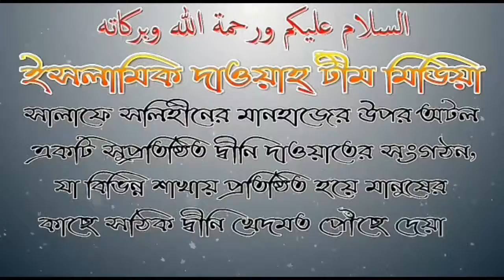কেয়ামতের দিন নাবী সা: ব্যাতিত অন্য কেহ শুপারিশ করতে পারবে কি না?শায়েখ মাসুম বিল্লা আল আসাদ